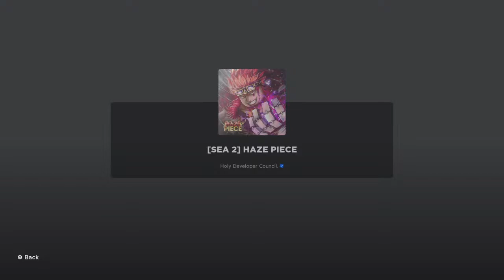My mom tuck my channel d1